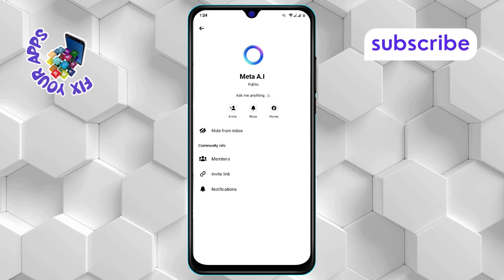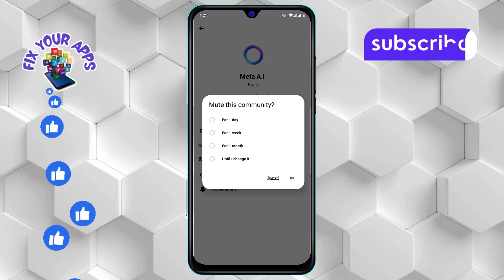How to Turn Off Meta AI in Facebook - Quick Tutorial [2025]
How to Turn Off Meta AI in Facebook

Meta AI features on Facebook can sometimes take over certain aspects of your experience, such as suggested posts or automated interactions. While these tools can be helpful, they may not suit everyone's preferences. Turning off Meta AI allows you to regain more control over your Facebook interactions and content. In this video, we explain what Meta AI does and guide you on how to disable it for a more personalized experience. Learn how to adjust your settings to suit your needs.

- Disable ai features on facebook
- How to stop facebook ai suggestions
- Turn off meta automation on facebook
- Customize ai settings on facebook
- Manage facebook meta ai tools